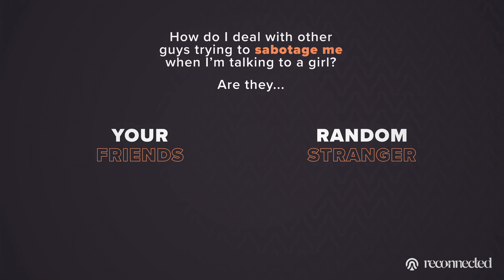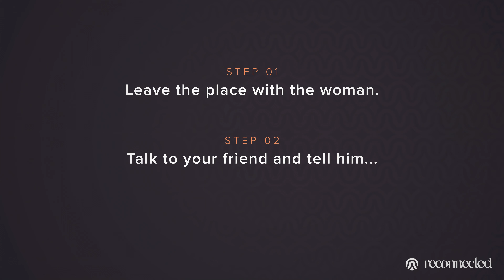How To Stop Other Guys From Ruining Your Night With A Girl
So, you're out on a date or talking to a woman at a bar. Suddenly, some guy comes over and starts dominating the conversation.

What do you do? If you don't take action, it can easily ruin the night and stop you from getting any action.

Today, Nick discusses how to prevent other guys from sabotaging your chances with women. You'll learn how to diffuse the situation, assert your boundaries, and protect yourself without being rude or aggressive.